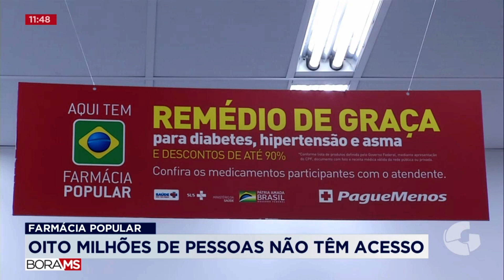FARMÁCIA POPULAR: 8 MILHÕES DE PESSOAS NÃO TÊM ACESSO